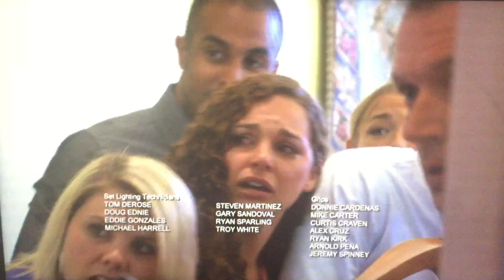Dare to Pass/51 Minds Entertainment/Endemol (2013)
Taken from “Whodunnit?” Which is on ABC (2013)